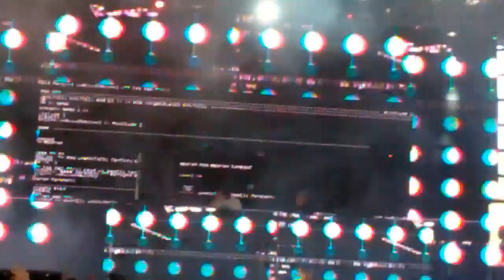Jack Beats WAR ft Diplo & Example LIVE @ Coachella 2011